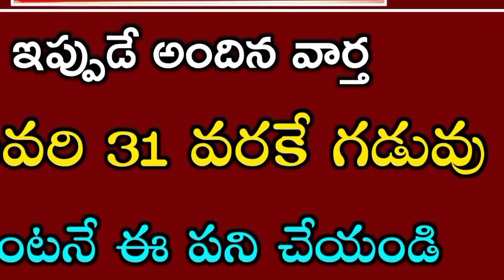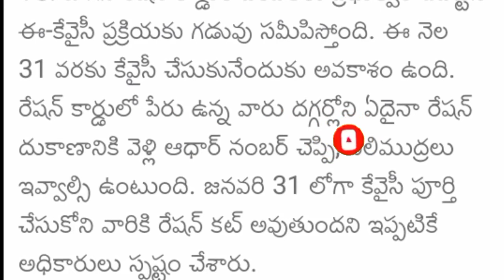జనవరి 31 లోపు ఈ ఒక్కపని తప్పక చేయండి | January 31st last Date For Update Ration card